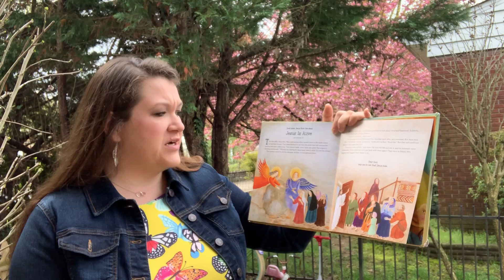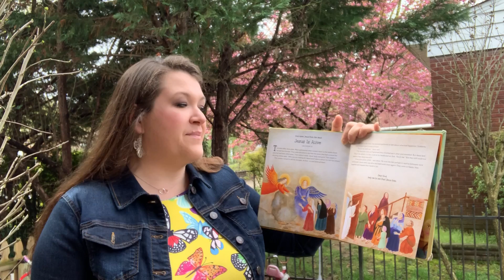Easter Sunday Bible Story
Historic St. Thomas Church in Owings Mills, MD welcomes you to worship with us every Sunday at 8 & 10 am. Located just off of Reisterstown Road at the intersection of Garrison Forest Rd and St. Thomas Lane, we invite you to be part of this community following Christ. for more information.